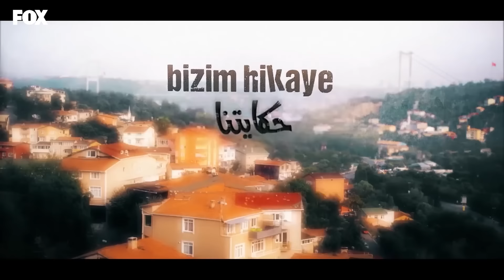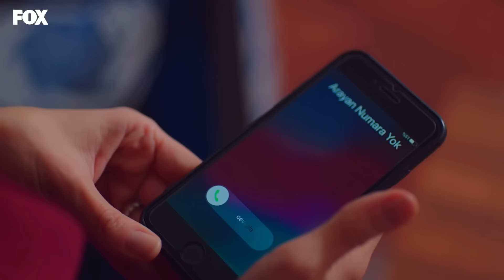حكايتنا الحلقة 146 (Arabic Dubbed)